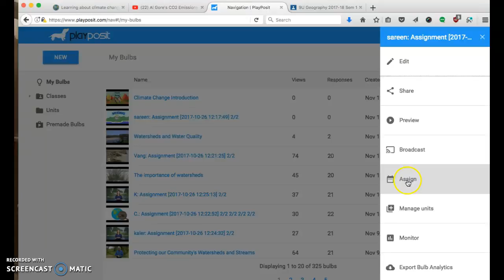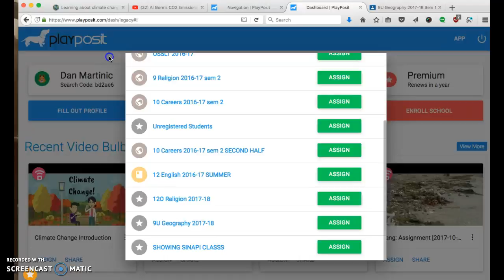Unassign not working in new PP